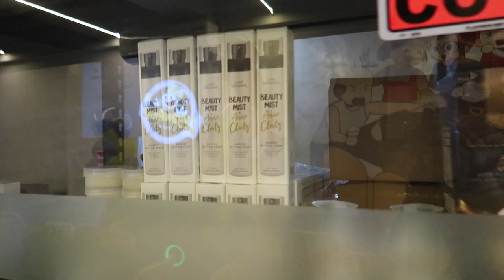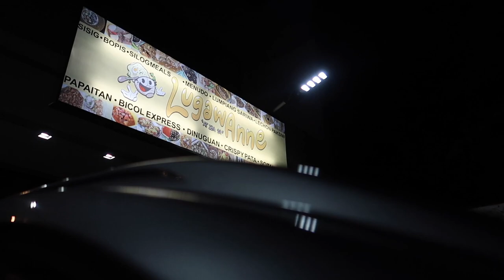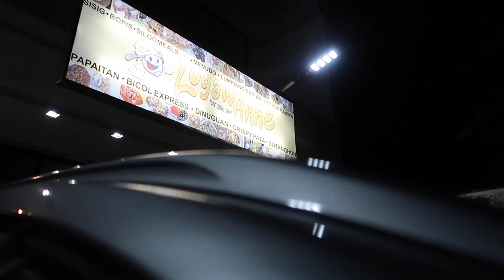SOFT OPENING NG LUGAWANNE!!! - anneclutzVLOGS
FILMED:  March 19, 2022 (VLOG 2615)